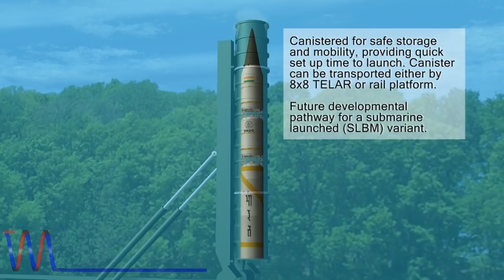3D Model: India DRDO Agni-V ICBM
Visual representation of India's new Intercontinental Ballistic Missile, the Agni-V (K-V+ /XV) ICBM. Touted as the so called "China killer", this three stage missile is based on the Agni-III design. With the addition of a third stage, the missile has a possible range of 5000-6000km. Further improvements to the missile are in the works to make it submarine launch capable. First test of the AGNI-V is set of 2011.

3D missile models and more available for purchase at Visual Motion Media.